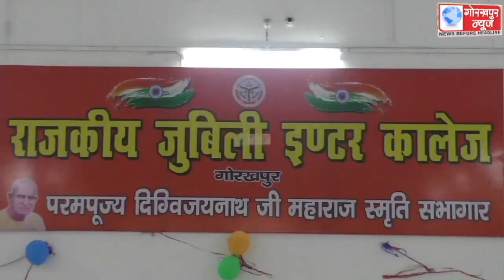विशेष सड़क सुरक्षा अभियान की रैली को राजकीय जुबिली इंटर कॉलेज से जिलाधिकारी कृष्णा करुणेश व ग्रामीण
विशेष सड़क सुरक्षा अभियान की रैली को राजकीय जुबिली इंटर कॉलेज से जिलाधिकारी कृष्णा करुणेश व ग्रामीण विधायक विपिन सिंह ने हरी झड़ी दिखाकर किया रवाना,कहा,यह रैली लोगो को सड़क सुरक्षा के प्रति करेगी जागरूक, सभी लोग करे यातायात नियमो का पालन